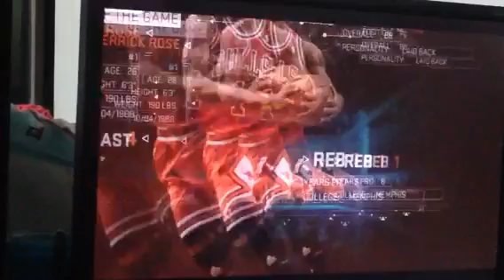D rose highlights yeahhhh